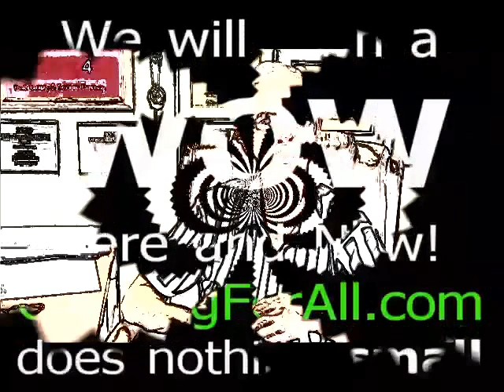logo design - free logo design for your company